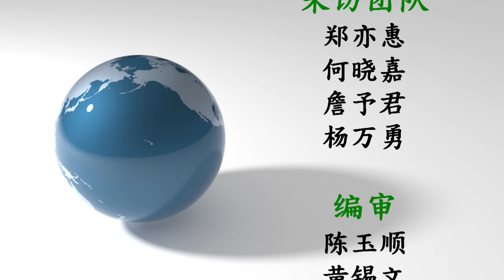星主播点新闻 6月5日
★采用新技术 非坐等天降 总理：砂要提高人民收入
★新加坡直飞诗巫 酷航首航降陆诗巫机场
★海事局扣3船长及船员 老越海域走私5水牛
★警证实：赖沛君坠“Dobevil”骗局失巨款 砂一女子也中招